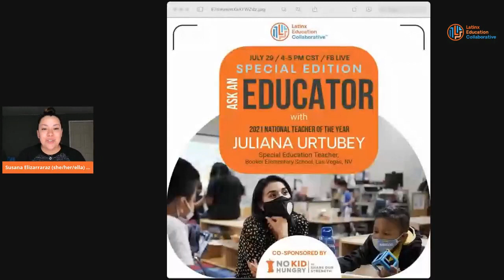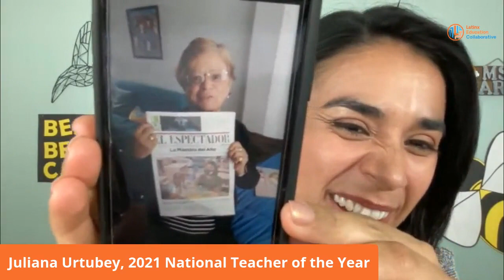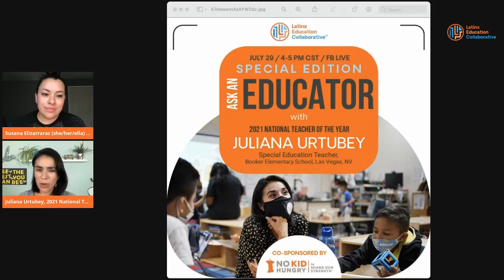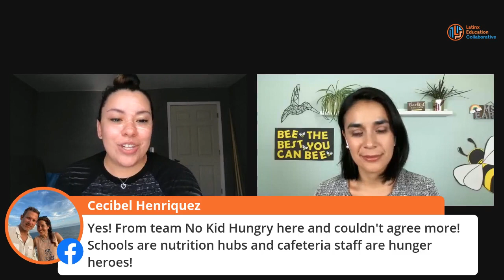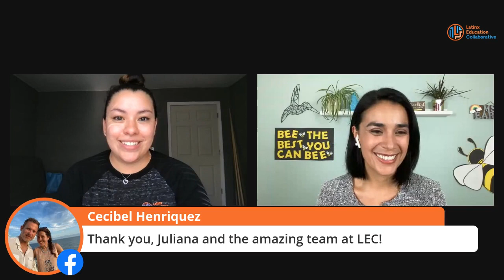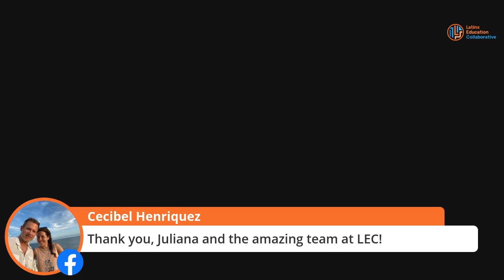Ask an Educator Special Edition: Juliana Urtubey, National Teacher of the Year Awardee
The LEC works on creating and implementing culturally responsive recruitment and retention strategies designed to attract, support, enhance, and retain Latinx education professionals.